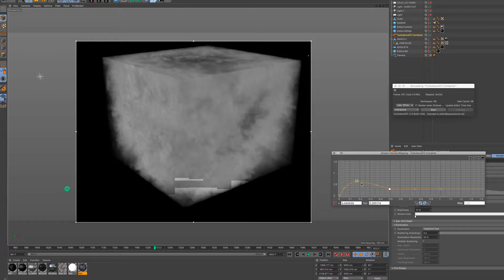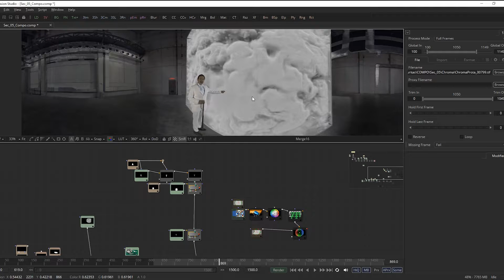MAKING OF ZEROVISIÓN